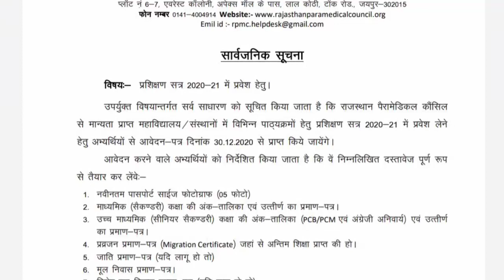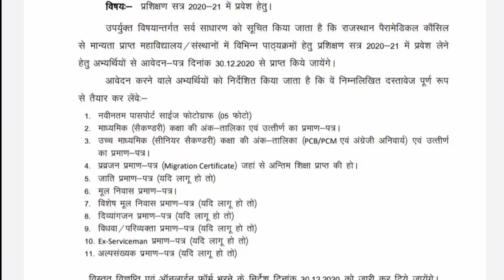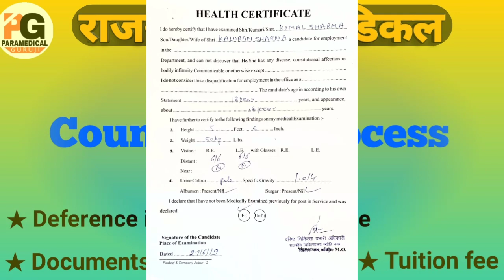Paramedical Counseling Process | Rpmc Merit list ! Rpmc counseling 2021 | Paramedical Guruji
राजस्थान पैरामेडिकल RPMC व RUHS PARAMEDICAL से संबंधित सभी नोटिफिकेशन एवं नई जानकारी हम इस चैनल पर उपलब्ध कराते रहेंगे तथा आपको अपडेट रखेंगे ।

यदि आपका कोई सवाल या कोई quition हो तो हमारे यूट्यूब ग्रुप में बता सकते हैं।

Paramedical Guruji